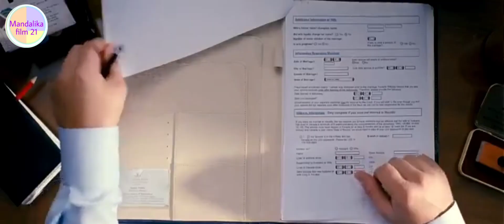PRIA DINGIN VS GADIS CERIA !! MENIKAH TAPI TEMAN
Assalammualaikum kembali lagi bersama mandalika film 21. Kali ini mandalika film akan menceritakan alur FILM yang berjudul ekk main aur ekk tu. Film yang diperankan kareena kapoor dan imran khan ini menceritakan tentang pertemuan seorang pria dan wanita yang memiliki kepribadian dan latar belakang keluarga yang sangat berbeda. Namun ahirnya mereka bersama dalam pernikahan yang tak disengaja. Bagaimana kelanjutan ceritanya yuk simak filmnya tanpa di skip.

Rahul Kapoor (imran khan) berusia 25 tahun, anak dari golongan pebisnis konstruksi yang sukses dan kaya raya.  Dari kecil rahul selalu ingin lepas dari orang tuanya yang penuh dengan aturan. orang tua rahul menginginkan anaknya selalu menjadi pemenang dan tang pertama. Rahul tidak bisa melakukan hobi yang dia suka, dan juga tidak bisa memilih sekolah yang ia inginkan.
 Ayah rahul yang seorang pebisnis sukses  hanya berteman dengan orang sederajatnya. Sedangkan ibunya  seorang ibu rumah tangga yang modies dan selalu mengatur penampilan suami dan anaknya, sebab ia lulus dar sarjana penata rambut. Ibunya bahkan ingin menjodohkan rahul dengan salah satu teman sosialitanya.

Kini rahul tinggal di london. Kehidupan Rahul sangat membosankan, ia hanya pergi bekerja, pulang, tidur, dan bekerja lagi. Namun, Rahul mendapat fasilitas apartement pribadi dan hidup tanpa teman. Dia diminta bekerja di vegas oleh ayahnya untuk mencari pengalaman hingga nanti saat kembali ke india rahul bisa meneruskan bisnis konstruksi milik ayahnya.

hari itu, merupakan hari berat untuk rahul, dia di pecat dari perusahaannya.  sialnya  lagi ayah dan Ibunya datang dari india. Rahul tidak berani memberitahukan jika dirinya telah dipecat. Seperti biasa mulutnya seperti dikunci. Orang tuanya mengajak Rahul pergi ke pesta dan bertemu Mr. dan Mrs. Bulani. Mereka dari keluarga konyol. Mr. Bulani selalu menyimpan kartu nama wanita panggilan yang ternama di Las Vegas, sedangkan Mrs. Bulani menyukai pria muda untuk diajak kencan. Meski terlihat konyol, ayah dan ibu Rahul menyukai mereka karena kekayaannya.

Sin berpindah, disebuah supermarket terlihat seorang wanita sedang menelfon. Dia adalah riana braganza yang diperankan oleh kareena kapoor. Dia adalah seorang penata rambut yang berusia 27 tahun dan tinggal di Las Vegas untuk mencari pekerjaannya yang layak. Namun, ia tak baruntung karena harus dipecat. Tak hanya itu, Riana sudah berganti kekasih 6 kali dan semuanya kandas. alurceritafilm kareenakapoorkhan imrankhan ekk main aur ekk tu